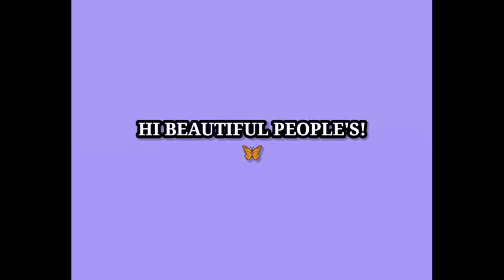MY EVERYDAY LOOK:) ASIAN GIRL!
Hi everyone～(^з^)-♡
It my first YouTube video. Here I will be showing you how I do my daily makeup using my favorite products(kiss beauty)
and I'm sorry if I made any mistake there. so, please help me to grow my channel. I Hope you guys will love it.

products I am using are:
1/PROMINA.

2/KISS BEAUTY LIPSTICK, BRUSHES AND 7HEAVEAN WALNUT LIPSTICK.

3/PROFESSIONAL EYE GEL KISS BEAUTY.

4/ZENDORI COMPAC.

5/ICONIC ILLUMINATOR.

 6/EYE SHADOW PALETTES.

All of this product I have brought from amazon.